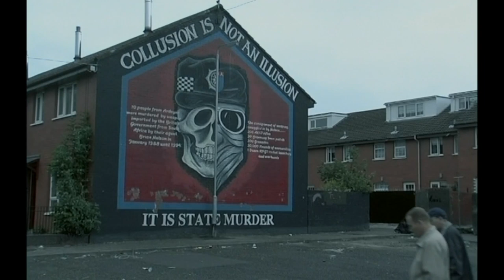Apartheid in Ireland Still Ongoing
Personal experiences of life in Ireland, and conflict for religious beliefs